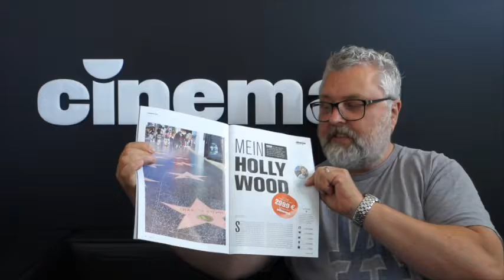Heftvorstellung Cinema August 2016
50 Jahre "Star Trek", mit CINEMA nach Hollywood, der neue "Jason Bourne": alles, was es noch an interessanten Themen in der neuen Ausgabe der CINEMA gibt, verrät Euch Chefredakteur Artur Jung in diesem Video.